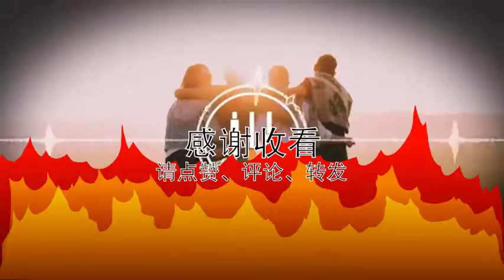这条海底隧道建设会有上万人下去吗？ 1